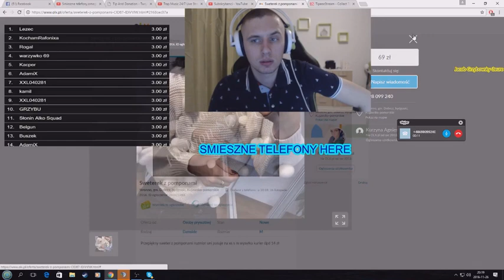Rafonix śmieszny telefon po sweter z pomponami